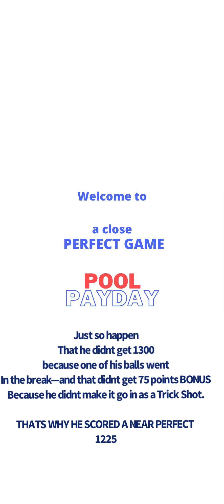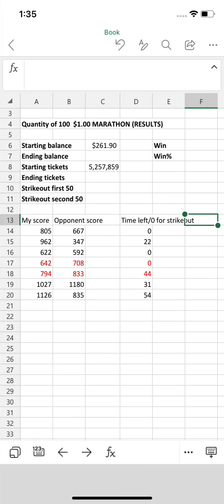— THE PERFECT GAME — 1300 Score — How to — Pool Payday By SKILLZ - A stock market company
Pool Payday by SKILLZ

Pool Payday spends so much money on customers, they are new —so if you are a customer you CAN CHOOSE to take ADVANTAGE. Pool PAYDAY is a platform for professional pool players—- and these pool players MAKE A LOT OF MONEY—- the number one pool player makes more then $500 per day. I am the top #80 pool player here. This is fairly new there aren’t many players here to take advantage—- THIS JS HUGE OPPORTUNITY FOR YOU. that’s why I HIGHLY RECOMMEND IT.

You need to download this app, use the coupon code and make two small deposits and get the Free $30. then you play a lot of practice games... daily for 2 months. but for cash games play cash games but if you loose just one cash game stop playing cash game for the day and go back to playing practice games. After 2-3 months you will become like me... where you will make $60 per day for playing 2-3 hours. and in the meantime between practice games also few cash games you will earn points which you can redeem for cash and prizes. the trick here is—- if your loosing money STOPPPPPP... and get to practicing... one day you will make money... you c ant rush it... those that loose money they choose to loose money... it’s their choice... no one can force you to loose money...

Download app: POOL PAYDAY
USE CODE: techmikeig

Here is the link for the explanation of the perfect way to break the balls/& why: